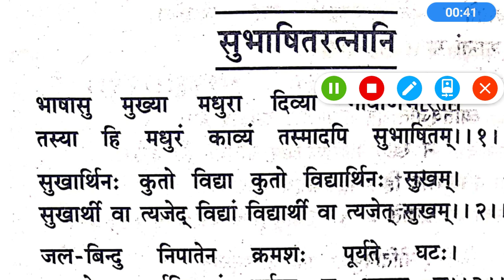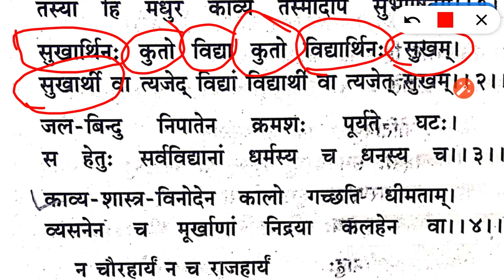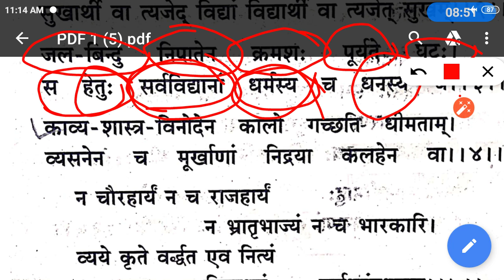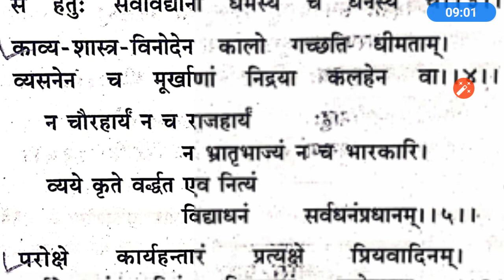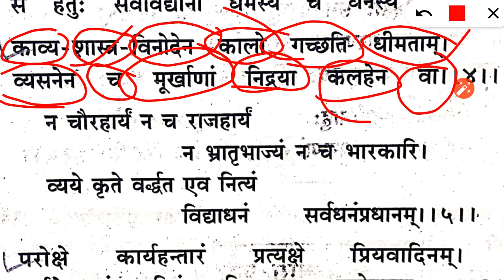Subhashitratnani/ सुभाषित रत्नानि/क्लास 12 संस्कृत दिग्दर्शिका/CTET UPTET/ Sanskrit pedagogy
सीटेट मैं भी आ सकते हैं टेट में भी आ सकते हैं
उदेति सविता ताम्र.
जलबिंदु निपातेन.
न चोरहार्यं न राजहार्यं...
काव्यशास्त्र विनोदेन.
सुखार्थिनः कुतो विद्या.
भाषासु मुख्या मधुरा दिव्या.
By
Arunesh Kumar sir

विभक्ति. एकवचन द्विवचन बहुवचन
प्रथमा आत्मा आत्मनौ आत्मानः
द्वितीया आत्मान् आत्मनौ आत्मनः
तृतीया आत्मना आत्मभ्याम् आत्मभिः
चर्तुथी आत्मने आत्मभ्याम् आत्मभ्यः
पन्चमी आत्मनः आत्मभ्याम् आत्मभ्यः
षष्ठी आत्मनः आत्मनोः आत्मनाम्
सप्तमी आत्मनि आत्मनोः आत्मसु
सम्बोधन हे आत्मन्! हे आत्मनौ! हे आत्मानः!

यूपी बोर्ड हिंदी
इंटरमीडिएट हिंदी
तुलसीदास इंटर
सूरदास इंटर
कक्षा 12 हिंदी
 कक्षा 12 सूरदास
कक्षा 12 तुलसीदास
उत्तर प्रदेश बोर्ड हिंदी साहित्य
यूपी बोर्ड हिंदी
यूपी बोर्ड हिंदी साहित्य
इंटर हिंदी
कक्षा 12 हिंदी तुलसीदास
कक्षा 12 सूरदास
UP BOARD HINDI LITERATURE
CLASS 12 HINDI LITERATURE
KAKSHA 12 HINDI UP BOARD
INTERMEDIATE HINDI
INTER HINDI SAHITY
HINDI LITERATURE
sanskrit digdarshika shlok
subhashitani
संस्कृत दिग्दर्शिका कक्षा 12 श्लोकों की अर्थ पूर्ण व्याख्या इंटरमीडिएट परीक्षा 2020 महत्वपूर्ण प्रश्न